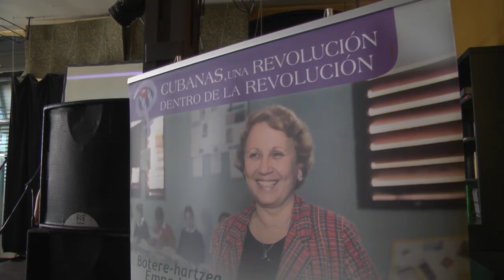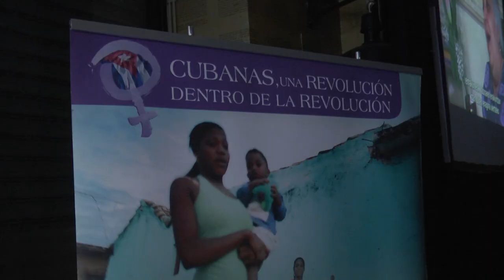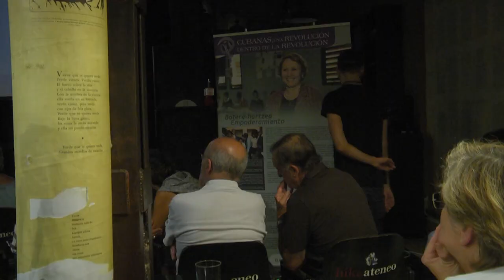En Bilbao 120 personas para ver “Cubanas, Mujeres en Revolución” y escuchar a D´Capricho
Con información de Resumen Latinoamericano.- Continuando con sus presentaciones en Euskal Herria (País Vasco), la película “Cubanas, mujeres en Revolución” fue proyectada este pasado sábado 15 de septiembre en Bilbao, en una actividad organizada en conjunto por Euskadi-Cuba, la organización de residentes cubanos y cubanas Sierra Maestra-Euskadi y Resumen Latinoamericano. Fuente